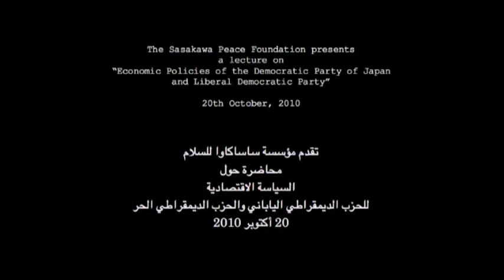[English] "Economic Policies of the Democratic party of Japan and Liberal Democratic Party"